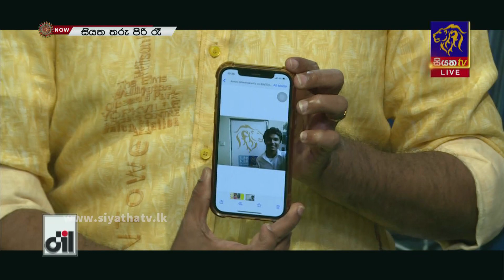එදා ආවේ වොයිස් ටෙස්ට් එකට අද ආවේ ආරාධිතයෙක් විදිහට